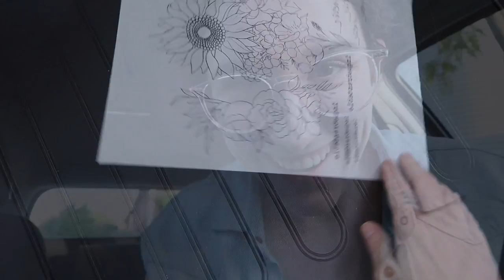NUEVOS TATTOOS + ESTUDIO TOUR · VLOG | Christine Hug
Hola! En el vídeo de hoy nos acompañáis a Esthere, Patri (como siempre detrás de la cámara), a Noe y a mi en un día estupendo en el estudio de En su tinta :)

Esto no es un vídeo patrocinado, aunque pueda parecerlo hahaha solo somos unas cuantas amigas pasando un buen rato ;)

·Editado con Final Cut Pro X
·Grabado con: